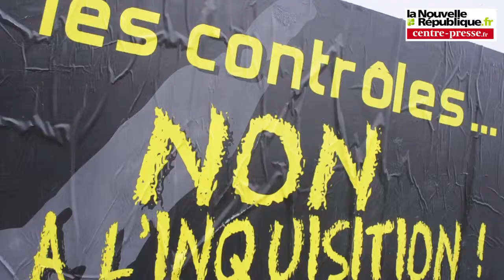VIDEO.Poitiers. Les agriculteurs de la Coordination Rurale manifestent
Les agriculteurs de la Coordination Rurale de la région Poitou-Charentes ont manifesté contre la PAC à Poitiers devant la préfecture